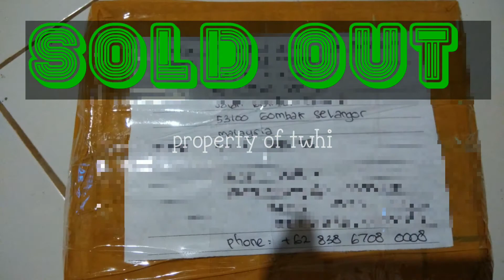mobile macro photography with indomacro lensbong minolta af 55 - 105 mm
this is macro lens made by my self , it made variavble can be pull in and pull out .
i know in arround the world many people like photography , and tecnology have supported that like as many camera phone have higher specification.
this lens compatible for all phone camera , iphone , huawai , huawei , xiaomi , samsung , vivo , oppo and etc.
i taken the material from lens camera part assembly, so it have good enough quality , although its all just recycle product ... go green , stop global warming , recycle your old lens to be new product , new function.
photography on hand , every people like that , young people , old people and  kids too